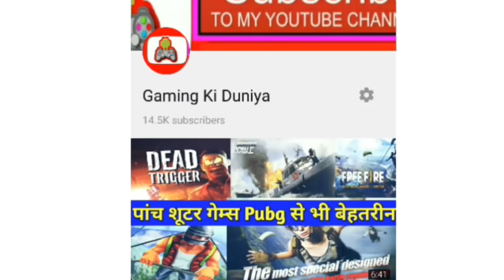Knives Out VS Rules Of Survival Pc Games Comparison | 2020